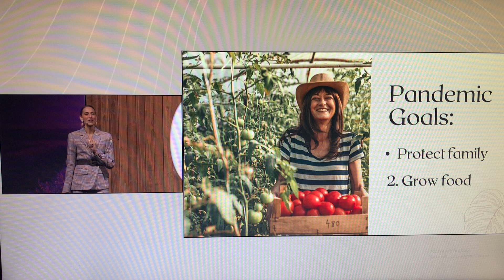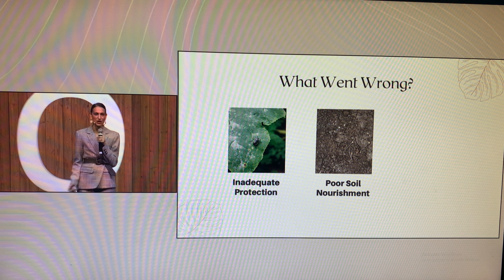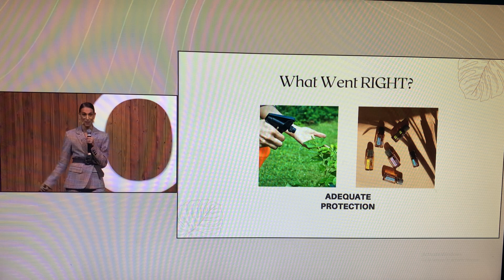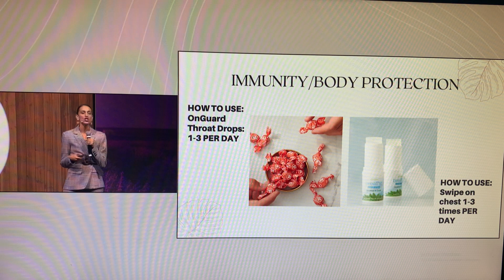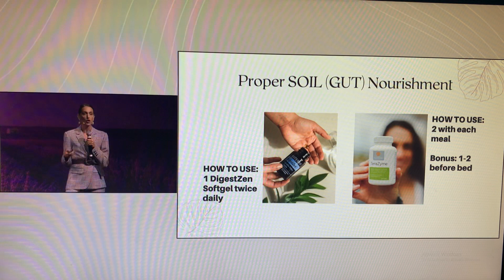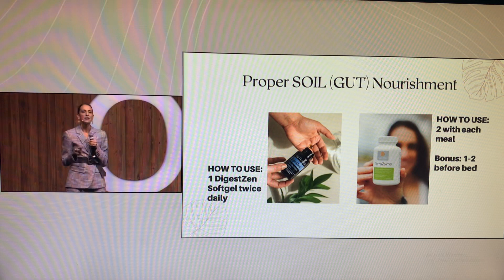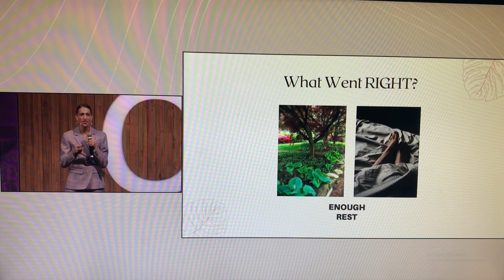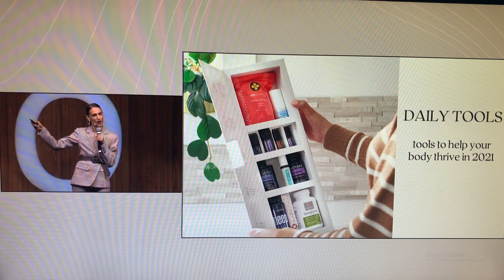Daily Habits for Immunity